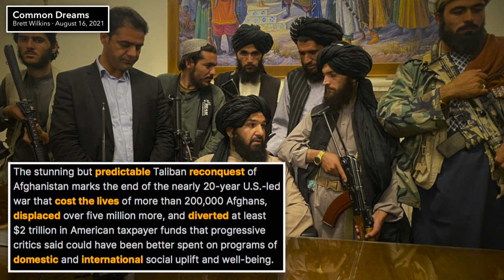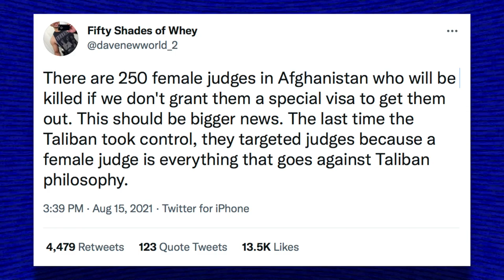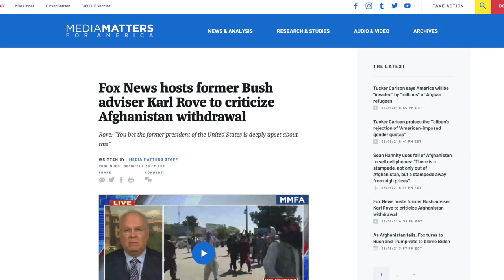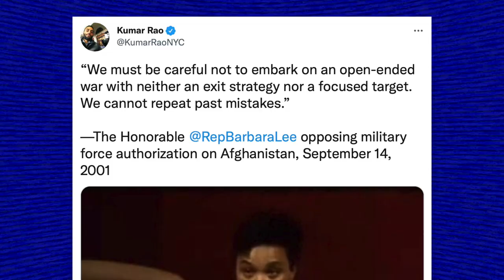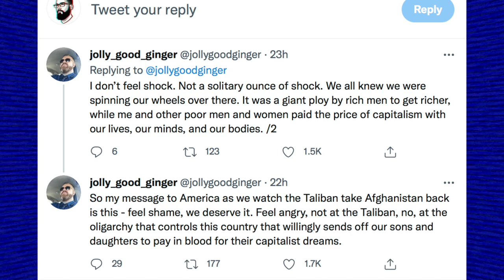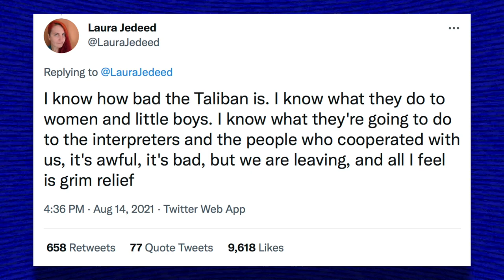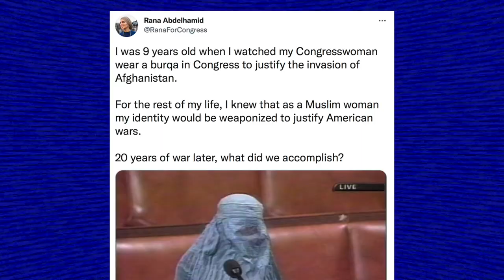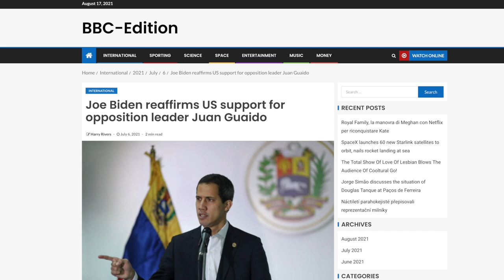Barbara Lee Backs Biden’s Afghanistan Withdrawal: “There is No Military Solution”